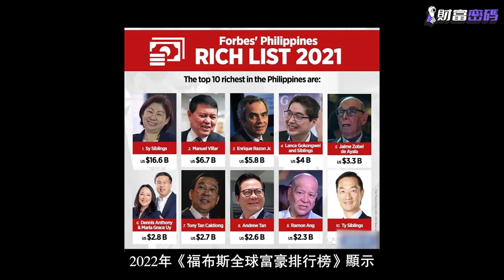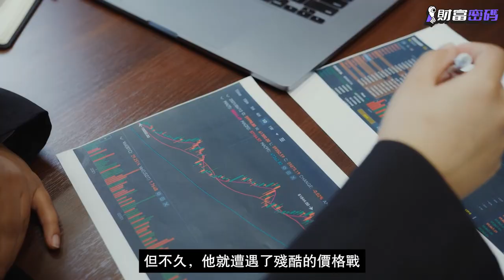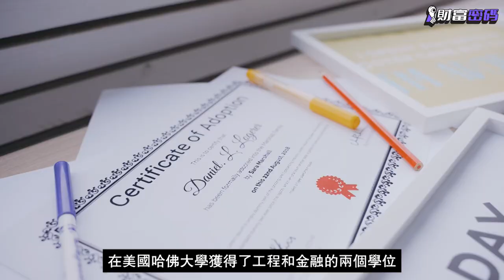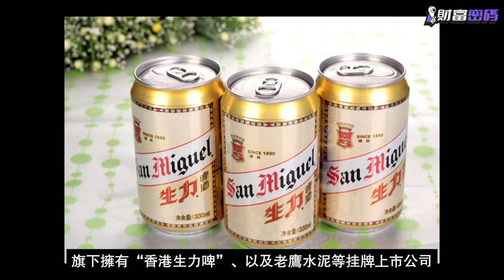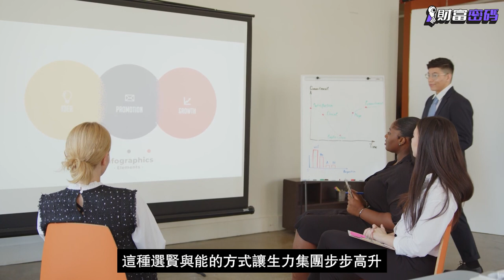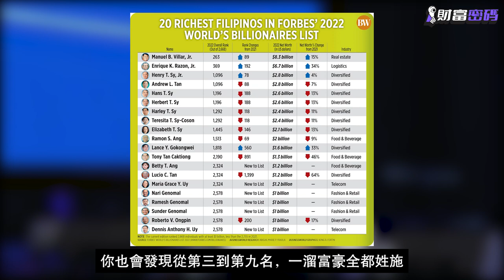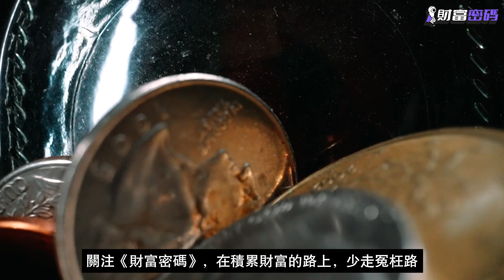掌握菲律賓經濟命脈的，居然是華人！揭秘菲律賓5大華人富豪！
平臺優勢：
1，受權威機構監管，資金安全有保障。
2，出入金便捷，支持國際各主流渠道。
3，屢獲著名機構頒發獎項，全球110萬+用戶共同的選擇

分割線

菲律賓有超過1億的人口，其中100多萬是華人，占比不足2%。
然而，這個小族群卻被認為把控著菲律賓的經濟命脈。
從銀行、交通、煙草、醫藥，到地產、通訊、飲食、零售，菲律賓最主要的行業，基本都是華人企業佔據主導地位。
2022年《福布斯全球富豪排行榜》顯示，菲律賓排名前10的富豪中，有8位是華人！而往後數的前二十，前三十名的富豪也大多是華人！

今天，財富密碼就和大家聊聊菲律賓的5大華人富豪！

看到最後，或許會改變你對菲律賓富豪的認知！

推薦更多 《財富密碼》節目

推薦更多 《財富密碼》列表

這一期節目重點節錄

0:01 【頭】掌握菲律賓經濟命脈！
0:45 【五】陳覺中
1:39 【四】吳詩農
4:01 【三】蔡啟文
5:58 【二】吳聰滿
8:17 【一】施至成家族

下星期節目再見！❤️